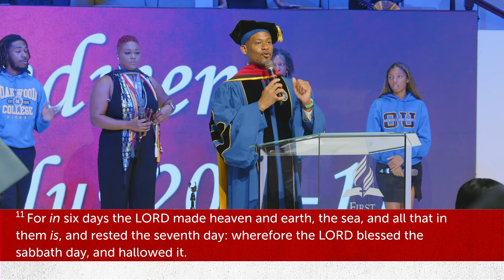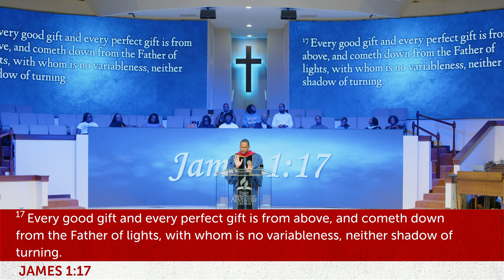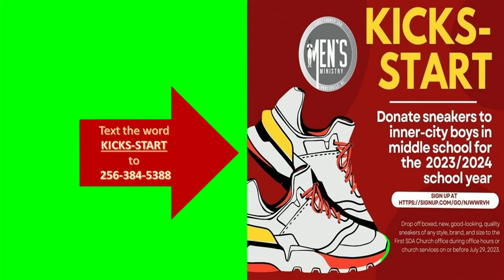Divine Worship 7/08/2023 - "Don't Be an Educated Fool!"